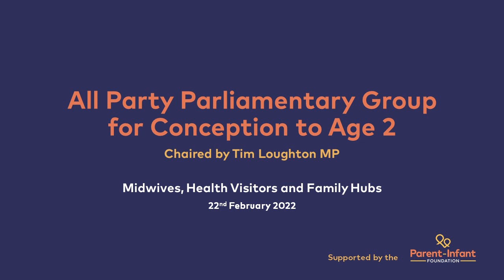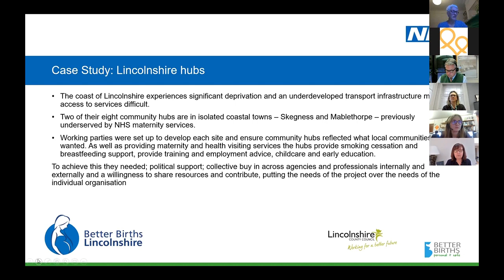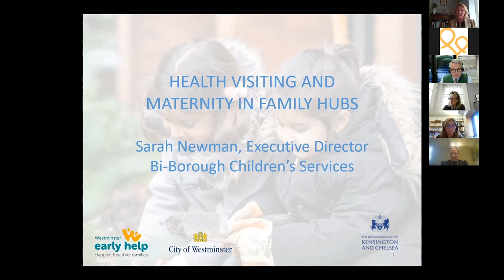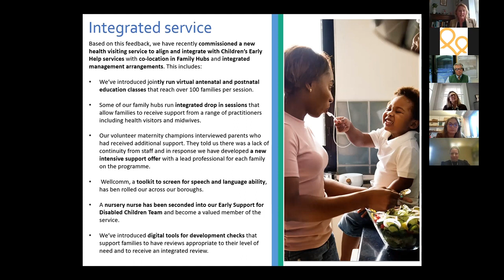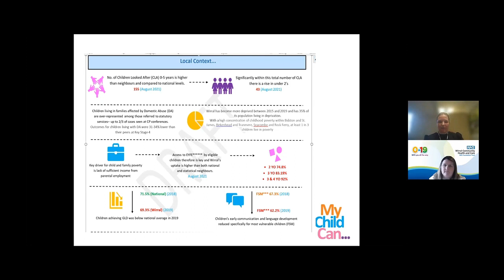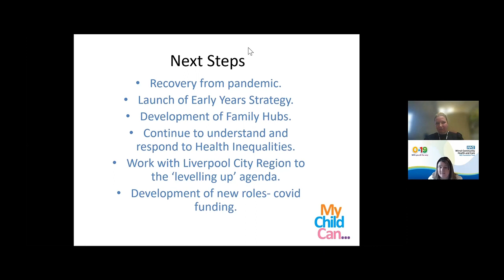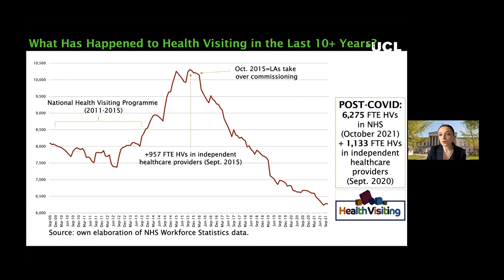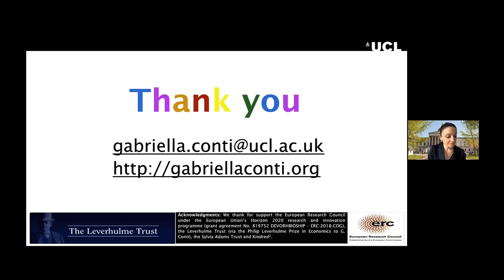Conception to Age Two APPG 22nd February 2022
This is a recording of the meeting of the APPG for Conception to Age Two on 22nd February 2022, chaired by Tim Loughton MP. The topic of the meeting was 'Midwives, Health Visitors and Family Hubs'.

Speakers included:
- Jess Read, Deputy Chief Midwifery Officer for England;
- Sarah Newman, Executive Director, Bi-Borough Children’s Services, Royal Borough of Kensington & Chelsea and the City of Westminster
- Joanne Simpson, Early Childhood Locality Manager and Lindsey Costello, Health Visiting Lead, Wirral
- Alison Morton, Institute of Health Visiting
- Professor Gabriella Conti, UCL